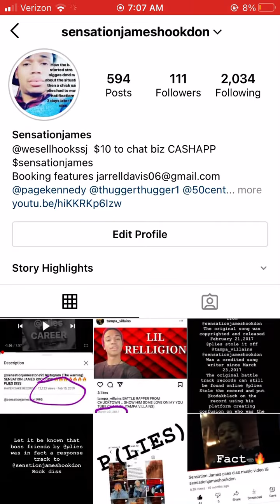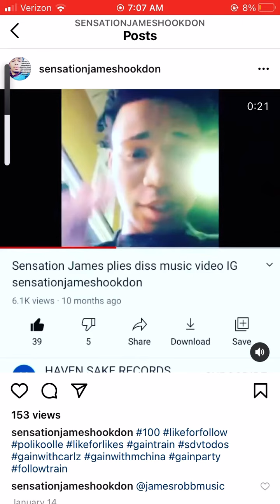FACTS TO CONSIDER BEFORE COMING FOR SENSATION JAMES